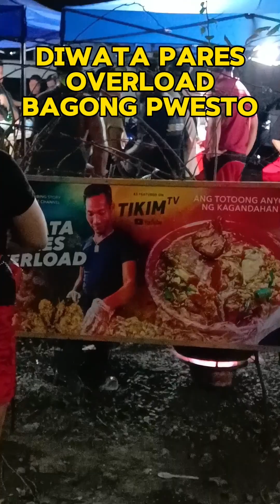Diwata Pares Bagong Pwesto Update